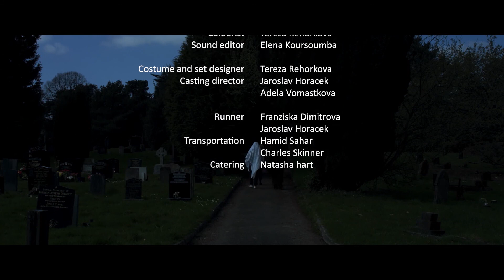Life Is Hard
A short film made in second year. The parameters meant we had to base the fiction around the theme from our second year documentary which was death. This dark comedy is about the grim reaper trying to make friends.